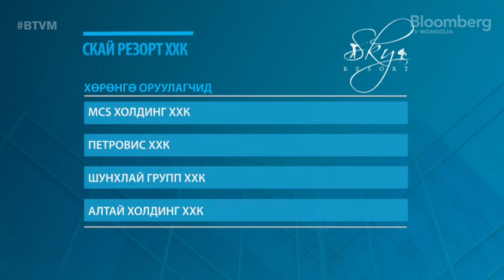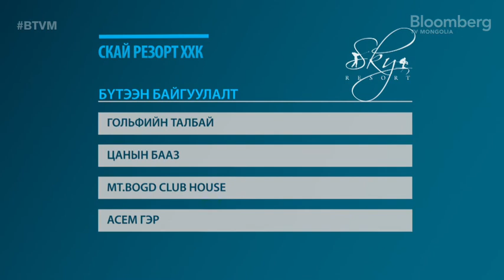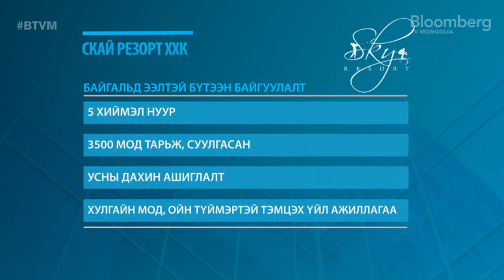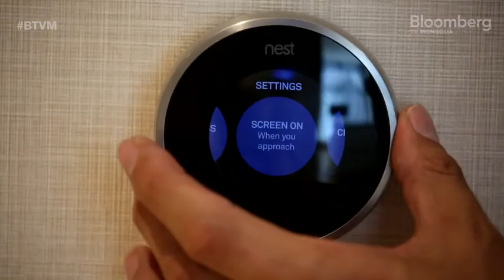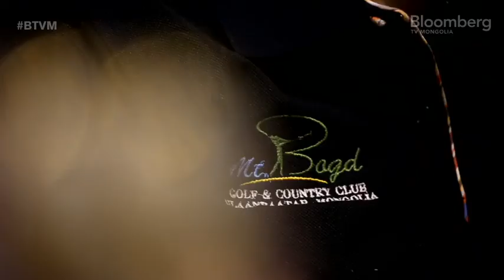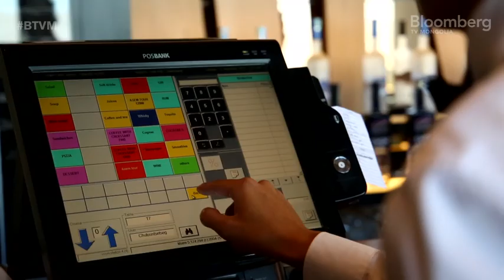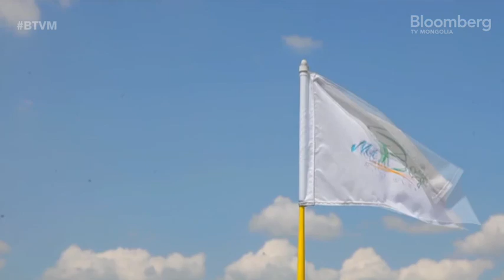"SKY RESORT" | Байршил (02x01)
Нийслэлийн хамгийн үнэ цэнэтэй байршлуудад хэрэгжиж буй төслүүдийг танилцуулдаг Байршил нэвтрүүлгийн энэ дугаараар бид Sky Resort-ийг танилцуулж байна.

Байршил нэвтрүүлгийн энэхүү дугаар анх 2016 оны есдүгээр сарын 23-нд Bloomberg TV Mongolia-ийн эфирээр нэвтэрч байсан.